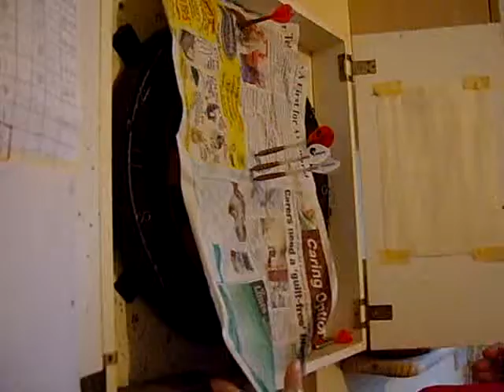BLIND BULLSEYE SHOT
GET A DART IN THE BULLSEYE WHEN YOU CANT SEE IT